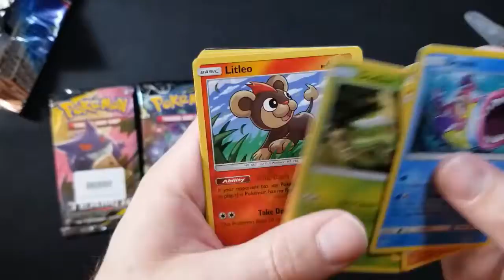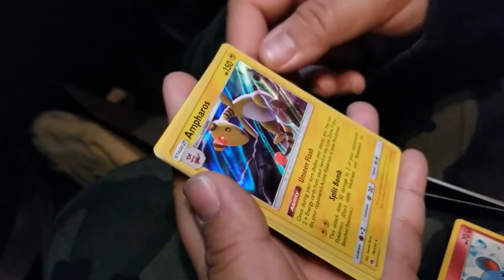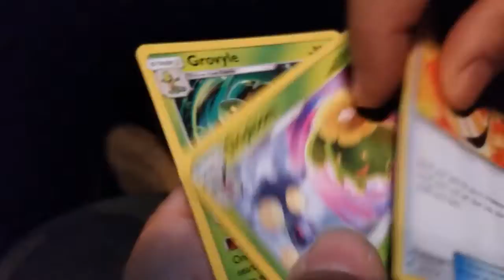Pokemon Card pack Unboxing